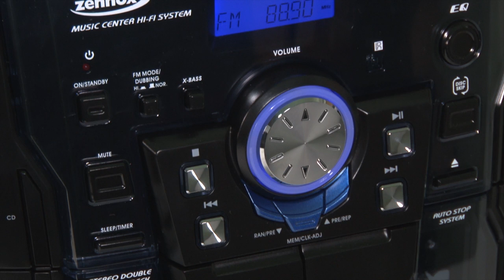Black Zennox Midi Hi-Fi System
The All-in-one turntable, tape, CD player and radio

At last, a sleek and modern hi-fi system that allows you to enjoy your entire music collection! Bridging the gap between traditional and new media, it has an AM/FM radio with 20 station memory, three-CD changer/player as well as a three speed turntable for 33's, 45s and 78's and two tape decks with high-speed dubbing facility. So now you can enjoy the best of new CD releases as well as your treasured tape and record collection. Operated manually or with the remote control (included), the hi-fi has three different sound modes to enhance your listening experience and includes two detachable speakers each measuring H35cm x W19cm x W31cm. The hi-fi system unit measures H42 X W31cm x D 36cm. Available in a choice of black or silver.